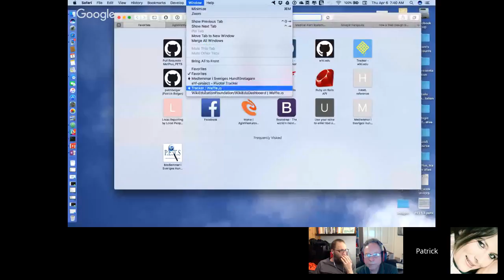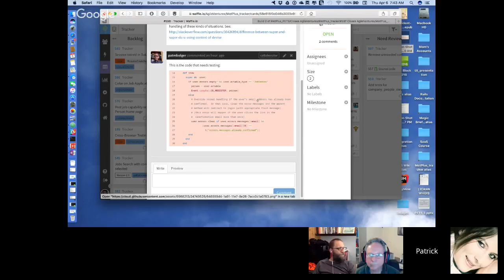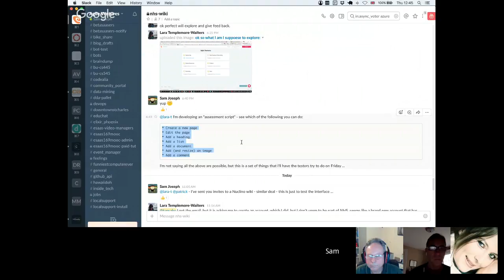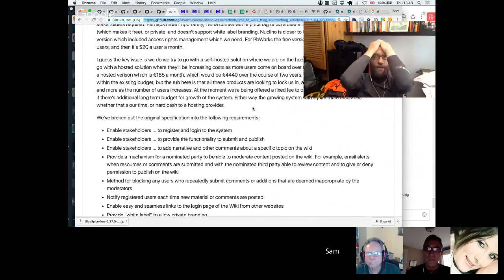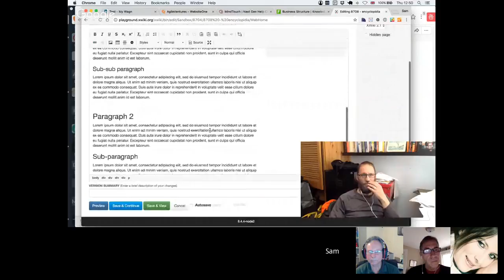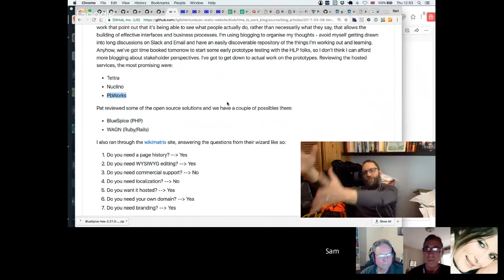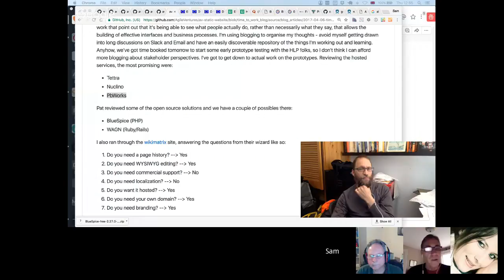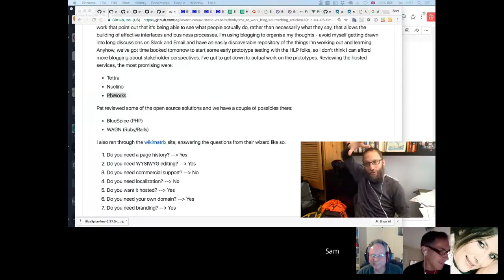"Martin Fowler" Scrum and Pair Hookup (Hosts: Pat Bolger, Sam Joseph)